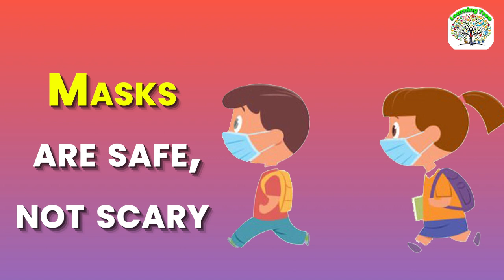Corona Virus Precautions! | How to Protect Yourself? Video for Kids|2D animation